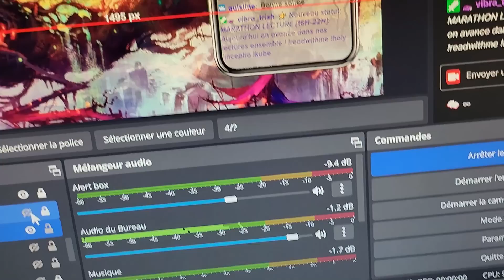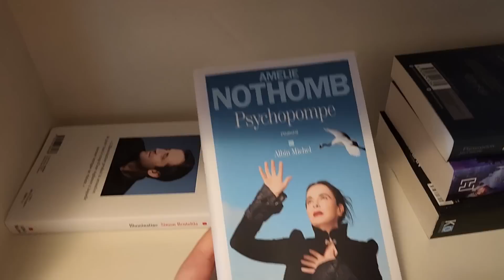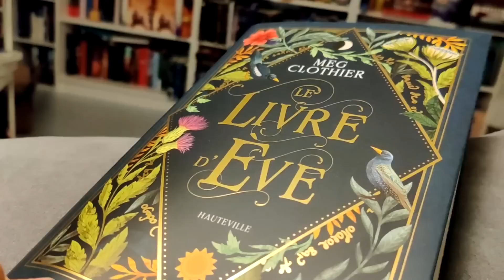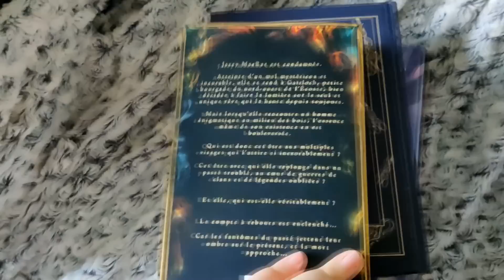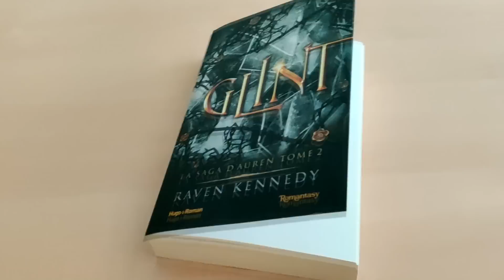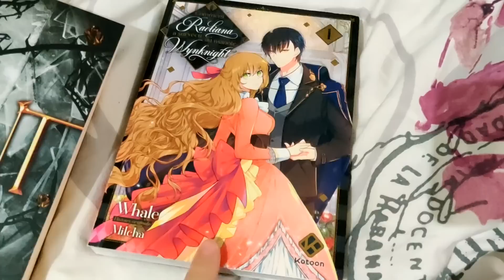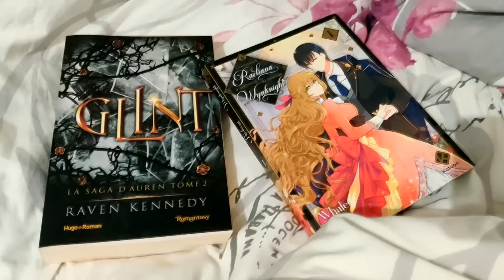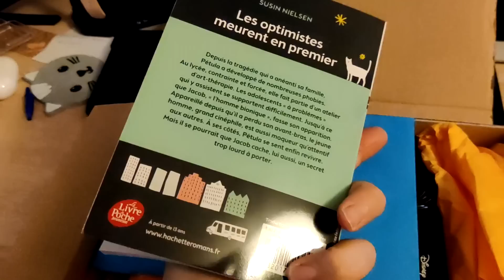📖 VLOG : Vacances, lectures et unboxing 📚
🎬 CHAPITRAGE
0:00 : Introduction
0:10 : Mercredi 21 juin
06:35 : D-Day
07:34 : Vendredi 23 juin
11:55 : Vendredi 30 juin
13:43 : Samedi 1er juillet
15:11 : Jeudi 6 juillet
21:05 : Vendredi 7 juillet
26:36 : Samedi 8 juillet

📚 LIVRES ÉVOQUÉS 📚
- Les cités rebelles
- L'ascension des dragons
- Comment Raeliana a survécu au manoir Wynknight
- Le livre d'Eve